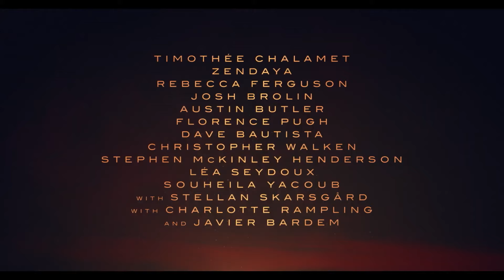ДЮНА 2 - Международный трейлер (2024) Зендея, Тимоти Шаламе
Мальчик становится мессией кочевников на пустынной планете, где живут гигантские черви, охраняющие товар под названием спайс. Спайс превращает людей в путешественников, мистиков и безумцев. Какую цену он заплатит, чтобы стать новым правителем их вселенной?